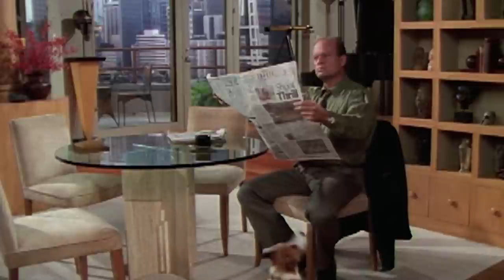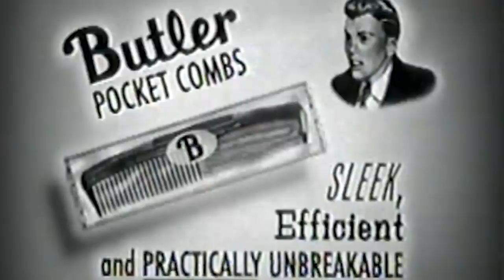Sitcom Records That Will Never Be Broken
From lavishly compensated stars to never-ending series runs, there are some wild sitcom records that have emerged in the past few decades. Because of the changing of the media landscape, it's likely that many of these records will never be broken. And if you feel like records are meant to be broken, just look at the series we're talking about: "Seinfeld," "The Simpsons," "FRIENDS," etc. These were the biggest series of all time, with ad spend being dwarfed by nothing less than the Super Bowl. With the diversity of original content spread out between various streamers, which splits audiences into smaller groups, we think these records will stand forever. These are sitcom records that will never be broken.

Longest-running sitcom | 0:00
Longest-running animated American sitcom | 1:42
Most guest stars | 3:00
Most animated series Emmy wins | 4:08
Most single season Emmy nominations | 5:35
Most single season Emmy wins | 6:53
Most sitcom Emmy wins | 8:11
Highest-paid child actor | 11:00
Highest-earning comedian | 12:06
Highest advertising rate | 13:40
Shortest sitcom episodes | 14:59
Tallest lead actor | 16:12